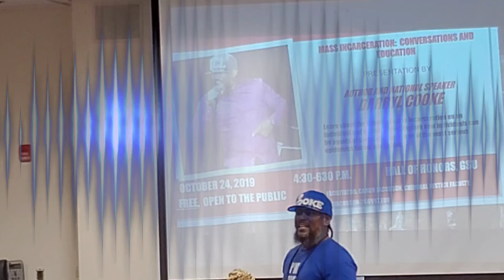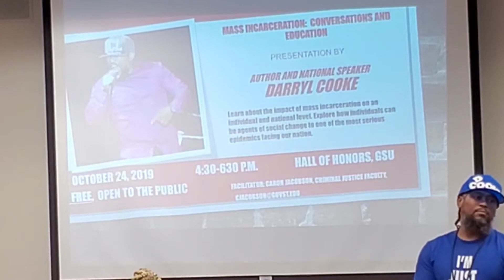IT'S NOT ENOUGH TO JUST SAY YOU'RE IN LOVE. LOVE IS AN ACTION WORD SO YOU HAVE TO BE COMMITTED TO IT